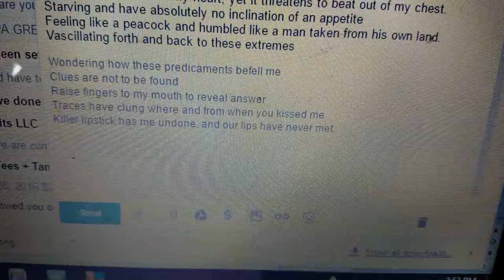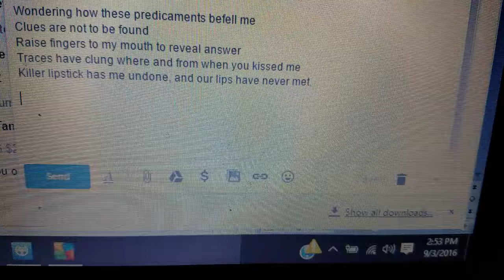Killer Lipstick by Greatest Poet Alive